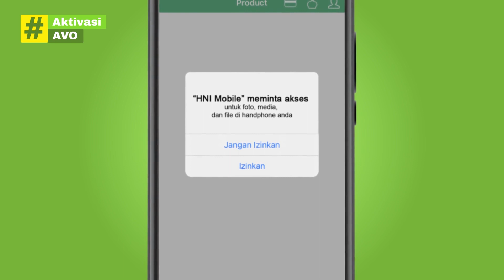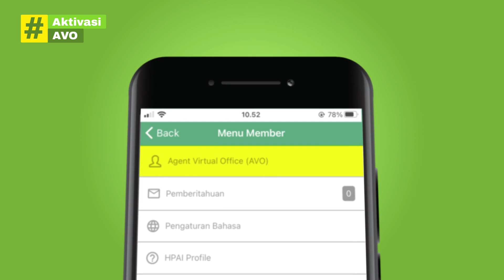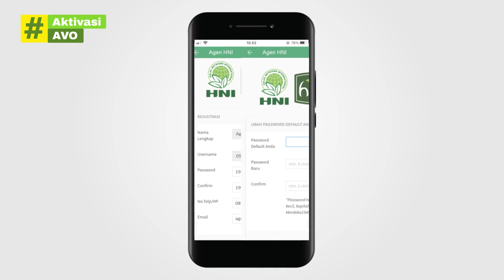Cara Aktivasi AVO (Agent Virual Office) Bagi Agen Baru di HP